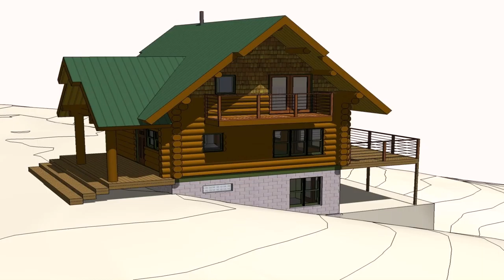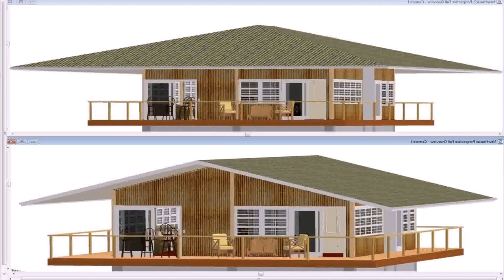Buy Car NY 5% DP